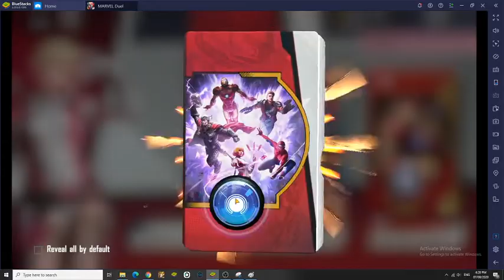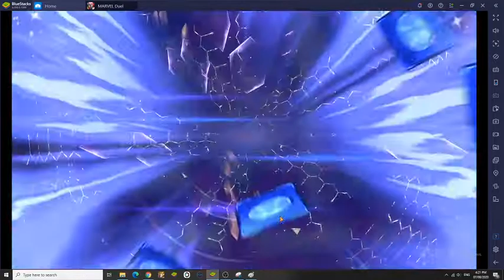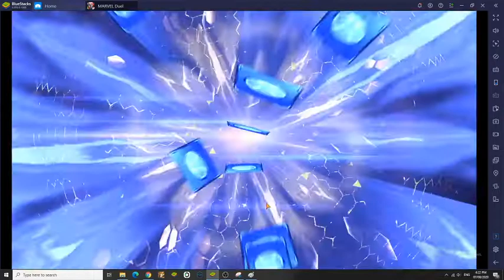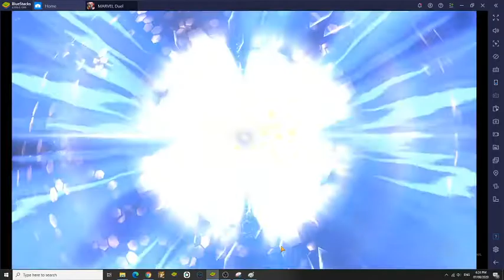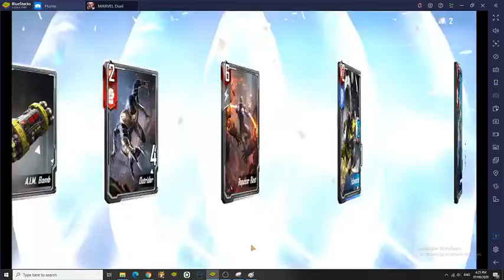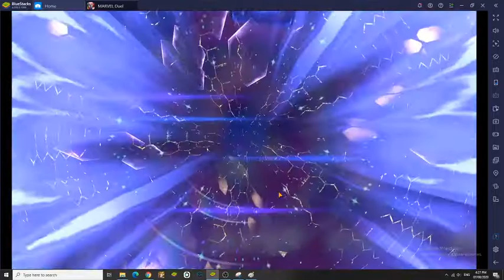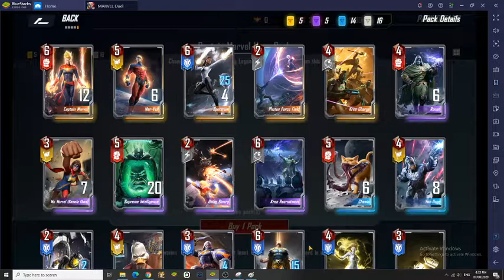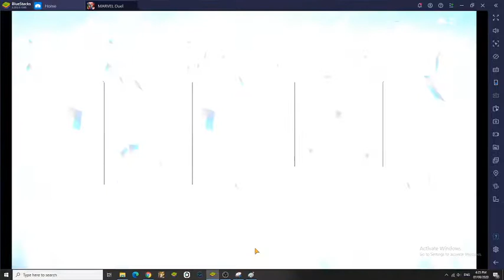Marvel Duel - Opening Booster Packs 1 - 50 Packs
Opening Boosters and hoping for good legendary cards! :)